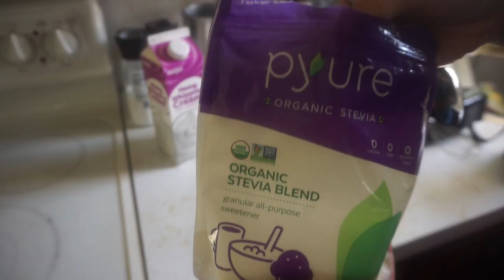Keto Full Day of Eating | Lasagna Bowl | Zipfizz Shake